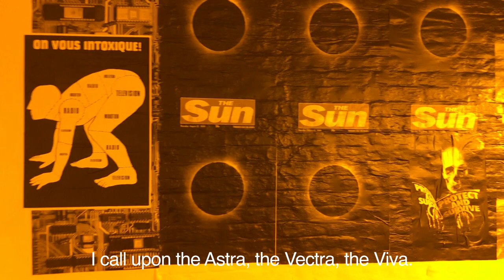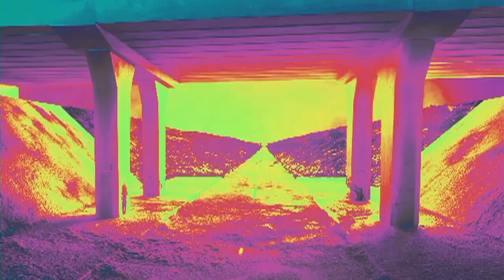Mark Leckey Exorcism of the Bridge@Eastham Rake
"Steve Hellier engineered it. Thanks all the chanters."
Vinyl only, limited to 500 copies.